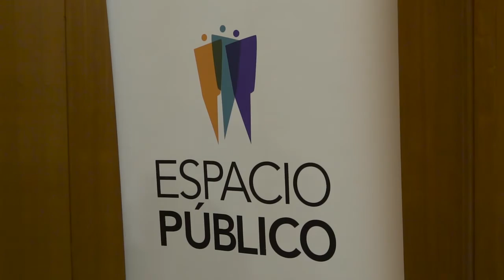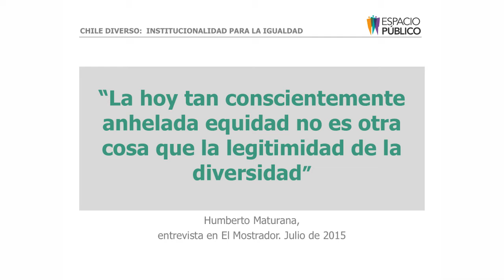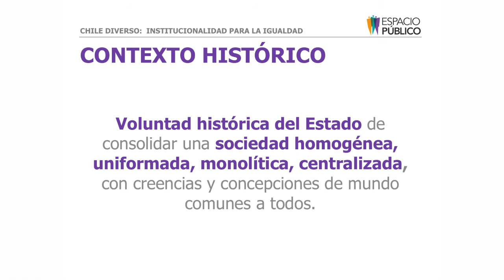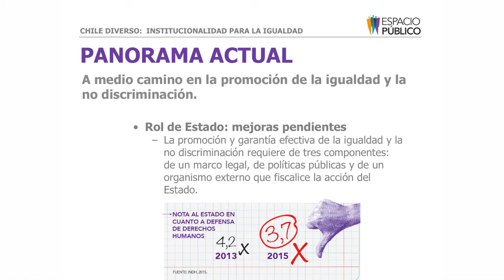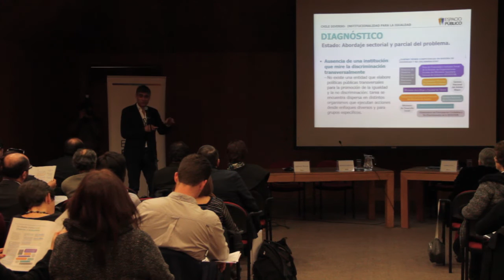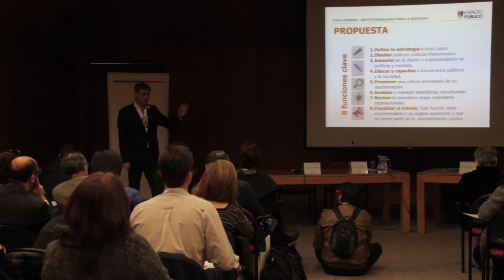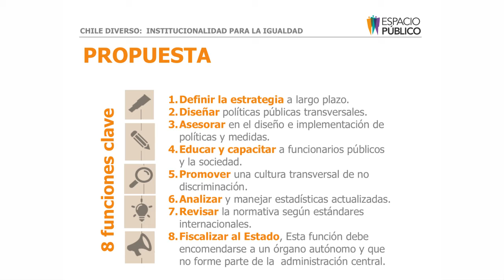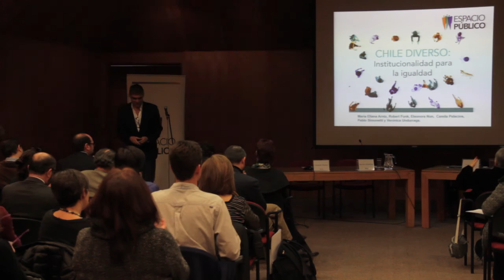Bienvenida y Presentación Seminario “Chile diverso: Institucionalidad para la igualdad”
Espacio Público presentó el pasado 8 de agosto su nuevo Informe de Políticas Públicas titulado "Chile diverso: Institucionalidad para la igualdad", que propone cambios a nivel institucional para garantizar efectivamente el derecho a la igualdad y no discriminación en nuestro país.